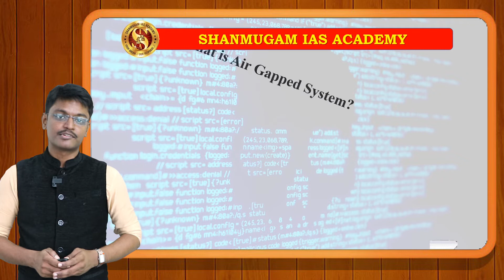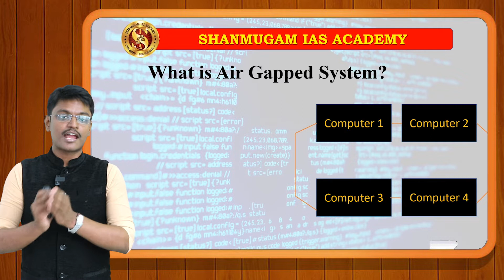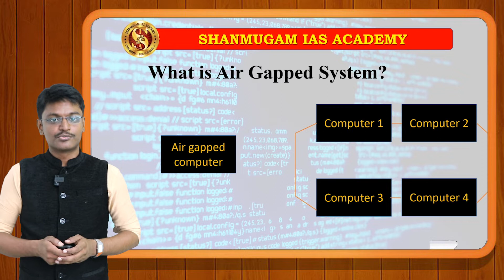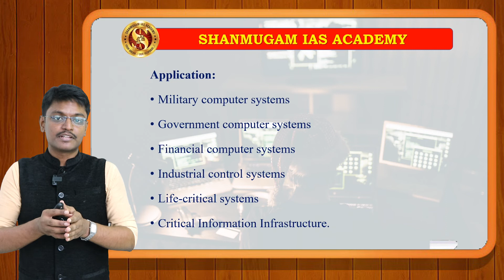AIR Gapped System - Gist of the Moment - Shanmugam IAS Academy In Coimbatore - UPSC Videos In Tamil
A  tech used to prevent the system from hacking  the video gives you the detailed of its working.

Telegram Channels